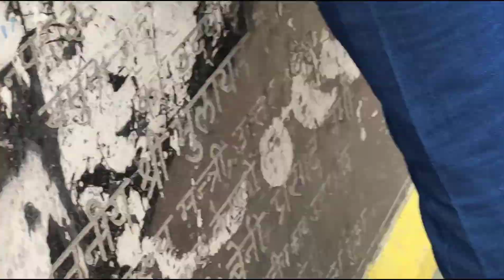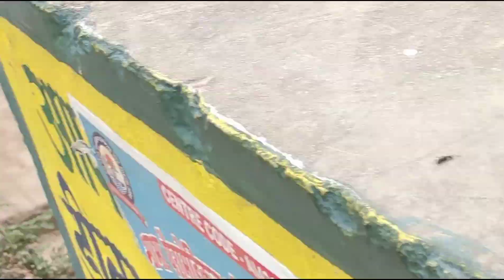# 61 VLOG सुहाना सफर और ये मौसम हसीन With Friends 😍😍 // आज फिर अपनी फ्रेंड्स से मिलने चली गई 😉😉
सुहाना सफर और ये मौसम हसीन With Friends 😍😍 // आज फिर अपनी फ्रेंड्स से मिलने चली गई 😉😉